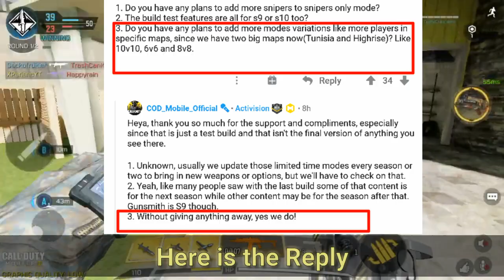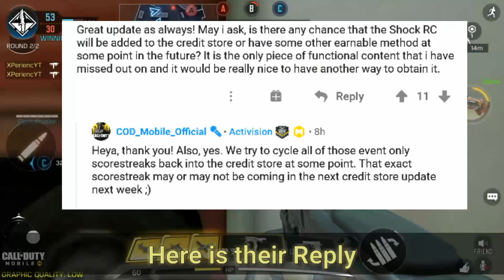SEASON 9 NERFS and BUFFS - DOMINATION and HARDPOINT changes and More - Call of Duty Mobile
News about Season 9 Nerfs and Buffs. Upcoming Events and more.

Timestamps/Content Covered:
0:00 Hardpoint Changes
0:22 Domination Changes
0:59 Nerfs and Buffs
1:35 Upcoming Events and Credits Store Update
2:16 New Modes Tease
2:46 Shock RC in Credits Store Update
3:16 Attack of Undead may Become Permanent
4:09 Outro

🔔 S̳U̳B̳S̳C̳R̳I̳B̳E̳

→ Modes: Multiplayer, Battle Royale, Zombies

→ Engine: Unity

→Publisher: Activision

→ Developers: TiMi Studios, Tencent Games